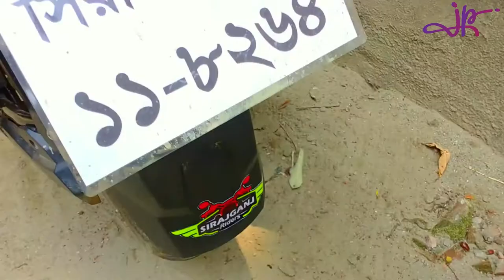ভালবাসার স্টিকার ভালবাসার হাতেই লাগালাম || Sirajganj Riders